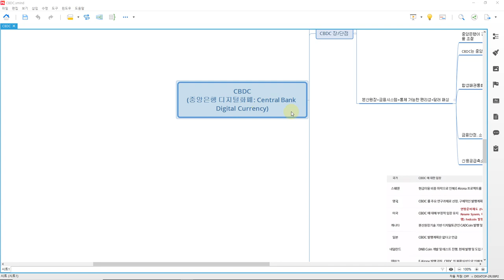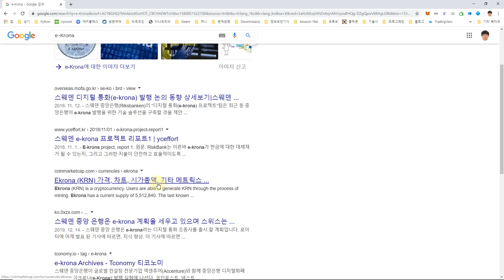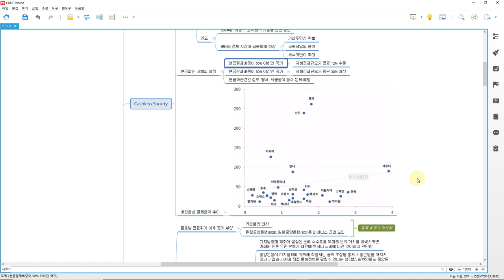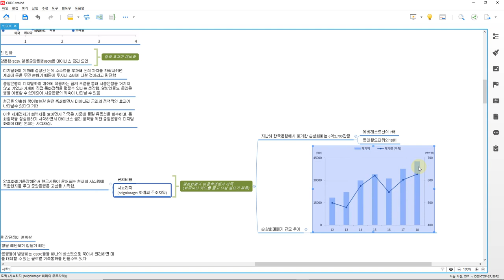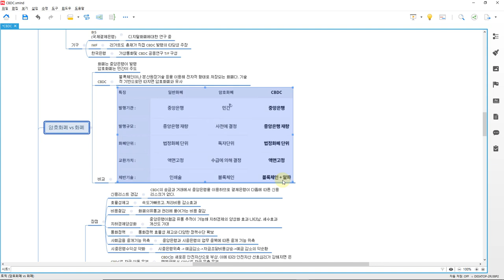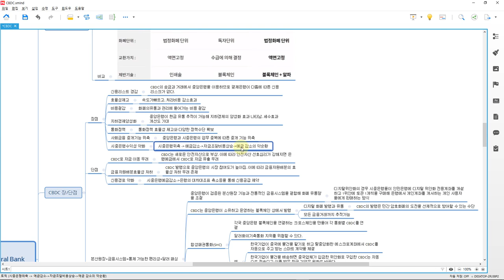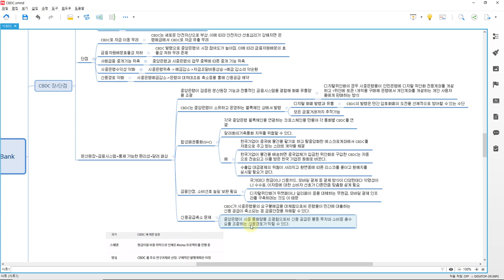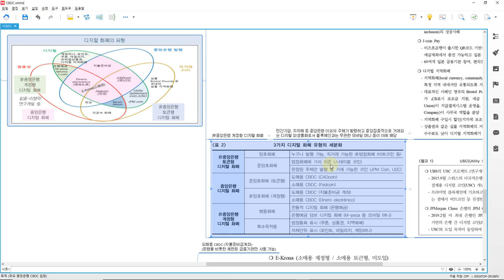CBDC의 모든것 (Part 1)